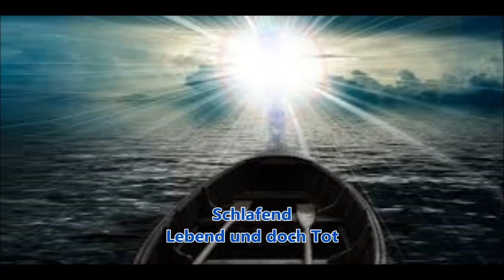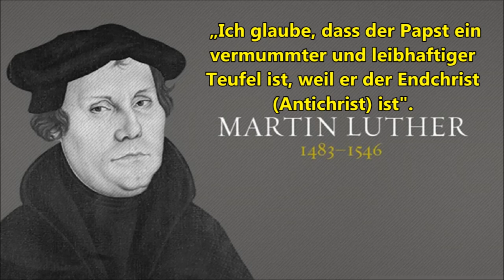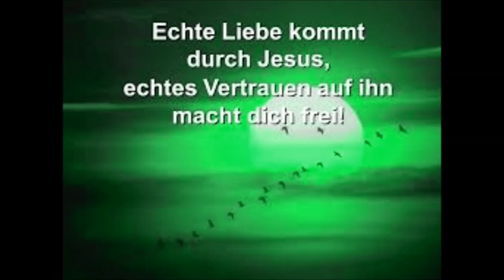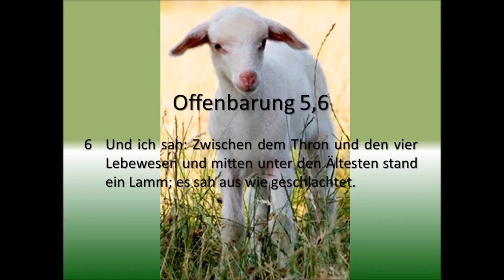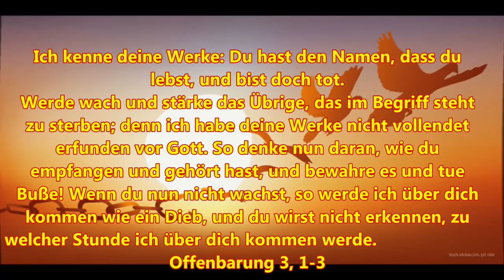Aufwachen!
Ich kenne deine Werke: Du hast den Namen, dass du lebst, und bist doch tot.
Werde wach und stärke das Übrige, das im Begriff steht zu sterben; denn ich habe deine Werke nicht vollendet erfunden vor Gott. So denke nun daran, wie du empfangen und gehört hast, und bewahre es und tue Buße! Wenn du nun nicht wachst, so werde ich über dich kommen wie ein Dieb, und du wirst nicht erkennen, zu welcher Stunde ich über dich kommen werde.        Offenbarung 3, 1-3

Schlafend
Lebend und doch Tot
Die Lüge unsere Wahrheit
Das Fundament dieser Welt
Der Wahrheit Feind
Spott und Abgötterei
Die Lust dieser Welt
Von Klein auf Indoktriniert
Mit Katholizismus und Evolution
Gott vom Thron gestossen
Auf Egowahn getrimmt
Der innere Mensch zerstört, gekettet und gebunden
Sexualität ohne Grenzen, wo, mit wem und wann auch immer
Die Kirchen zu Hurenhäusern verkommen
Voll Lügen, Irrlehren und Götzen
Voll Totengebein, Mord, Krieg
Was zählt ist ihre teuflische Spiritualität
Höher und höher, blasphemisch und voller Gier

Oh hab die Lügen so satt
Gebe mein Leben, kein Preis zu hoch,
ich möchte nur Dich, ich möchte dich kennen
von Dir lernen
die reine vollkommene Wahrheit
Aufgewacht
Gnade und Wahrheit habe ich empfangen
Die Schuld durch Dich gesühnt, hab Dank Dir Herr Jesus Christ
Die Furcht vor Dir lässt mich Erkennen das Böse das uns umgibt
Halte mich an Dein Wort
Das Wort ist eine Leuchte auf meinem Weg zu Dir mein Vater
Du schenkst erbarmen, ziehst mich aus dem Schlamm heraus
Stellst meine Füsse auf den Fels, der Du bist Jesus Christ
Der Fels der Ewig bleibt.
Ich danke dir mein Erlöser
Der du zu uns rufst:
Geht  heraus aus ihr
Geht hinaus aus ihr, mein Volk, damit ihr nicht ihrer Sünden teilhaftig werdet und damit ihr nicht von ihren Plagen empfangt!
Denn Ihre Stunden sind gezählt
Ihr Ende ist nahe, Babylon die grosse wird fallen
Und mit ihr alle die ihr folgten

Denn Stark ist Gott, der Herr der sie richtet